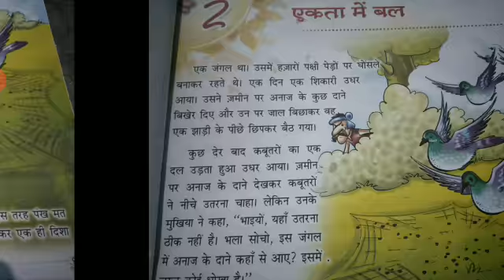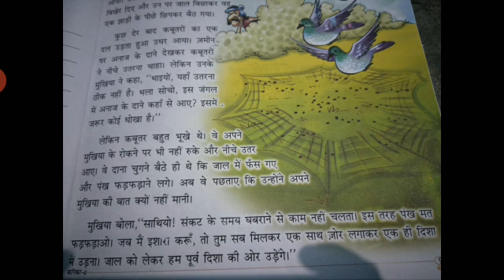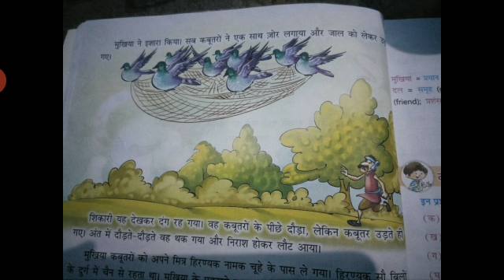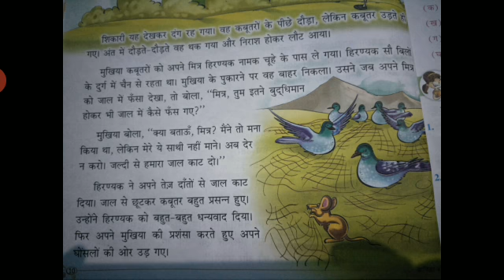Dps dev class-4 E.M hindi -1 cha-2 reading